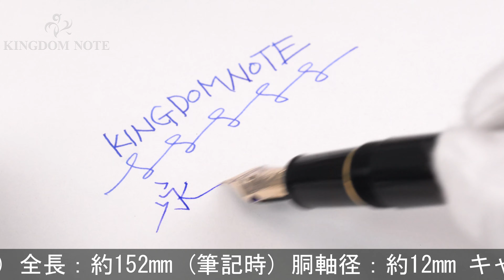SAILOR セーラー 万年筆 プロムナード ブラック 細字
外観多少のスレがみられますが、概ね綺麗な美品コンディションです。オーソドックスで実用的な万年筆です。

本体材質：樹脂
ペン先材質：14金
字幅：細字
機構：カートリッジ、コンバーター両用式
全長：約152mm (筆記時)
胴軸径：約12mm
キャップ径：約15mm (クリップ除く)
最大径：約17mm (クリップ含む)
重さ：約19g
付属品：なし